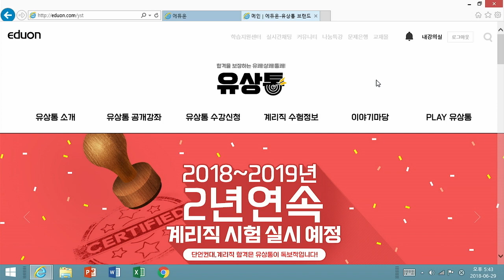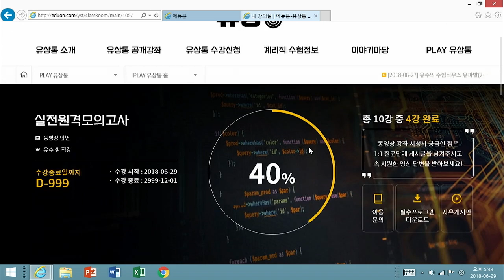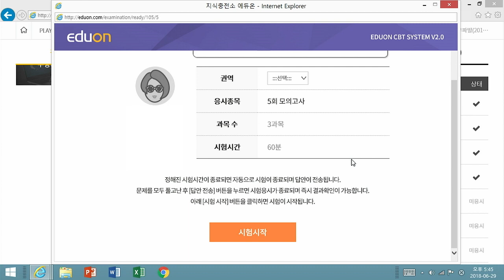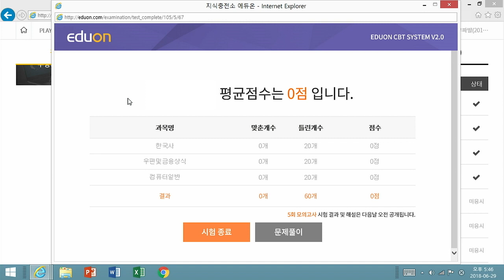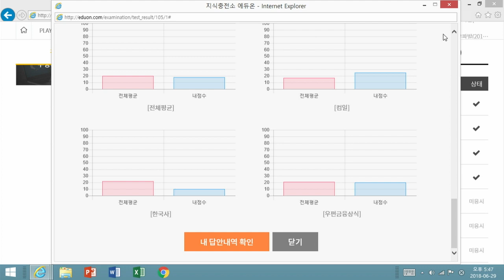2018 계리직 수험 뉴스 (6월 29일 유파발)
실전 원격 모의고사 응시 안내
실전 원격 모의고사 유의사항
남은 기간 학습 유의사항

유파발